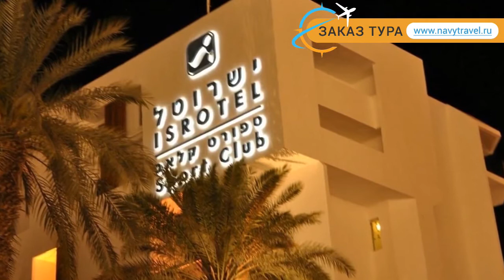ISROTEL SPORT CLUB 4* Израиль Эйлат отзывы – отель ИСРОТЕЛЬ СПОРТ КЛАБ 4* Эйлат отзывы видео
Хотите отдохнуть и ищете отзывы, отель ИСРОТЕЛЬ СПОРТ КЛАБ 4* Эйлат – представлен на нашем канале. Посмотрите видео «ISROTEL SPORT CLUB 4* Израиль Эйлат отзывы – отель ИСРОТЕЛЬ СПОРТ КЛАБ 4* Эйлат отзывы видео» и поймите подходит ли Вам отель ИСРОТЕЛЬ СПОРТ КЛАБ 4* Эйлат, который Вы можете забронировать по ссылке
Отель ISROTEL SPORT CLUB 4* иногда называют гостиница ISROTEL SPORT CLUB 4* Израиль или гостиница ИСРОТЕЛЬ СПОРТ КЛАБ 4* Эйлат.
Перейдя по ссылке , вы можете узнать подробнее какие развлечения, удобства и сервисы находятся на территории отеля, ознакомиться с вариантами номеров и что в них находится (есть ли в номере кондиционер, телевизор, телефон, душ, сейф, дополнительная или детская кровать и пр.).
Вы также можете прочитать отзывы других отдыхающих про отель ИСРОТЕЛЬ СПОРТ КЛАБ 4* Эйлат, отзывы доступны на той же странице
Еще больше туров в такую страну как Израиль можно найти на странице